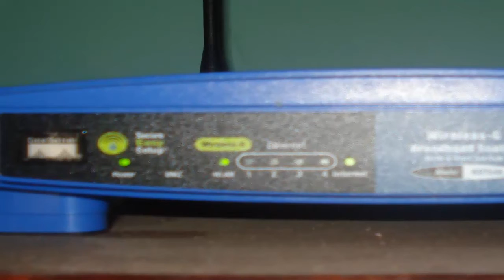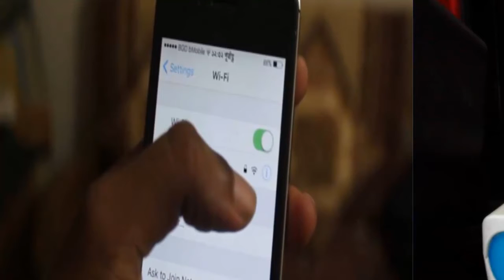জেনেনিন যে ভাবে মৃত্যুর কারণ হতে পারে মোবাইলের ওয়াইফাই!